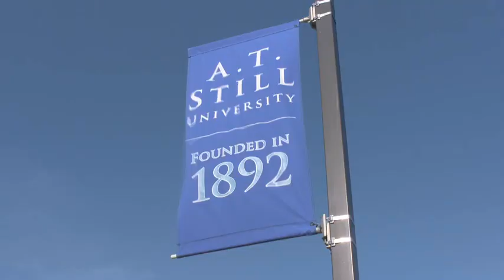Stories from the Field: Jasser Khairallah, Kirksville College of Osteopathic Medicine, MO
NHSC Scholar Jasser Khairallah,  medical education fellow at the Kirksville College of Osteopathic Medicine in Northeast Missouri.